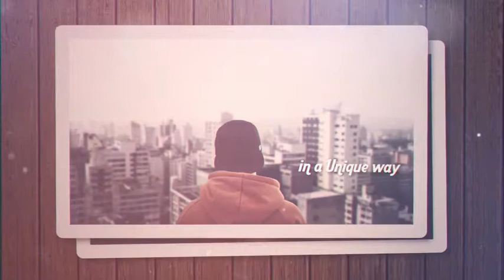Royalty Free | After Effects Template | Stop Motion Gallery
This slideshow is unique and can be used for multipurpose projects. Just drag and drop your media and change text, then you are ready to render. Easy to understand video tutorial included where I have covered how to use this template easily.

FEATURES

    RESOLUTION : 1920×1080 (30FPS)
    PLACEHOLDER : 14 Images/videos holder, 13 Text holder
    PLUG-INS : No plug-ins required
    TUTORIAL : Easy to understand video tutorial included

 display, elegant, gallery, intro, opener, photo, portfolio, presentation, promo, slideshow, stop motion, travel, vintage, wedding